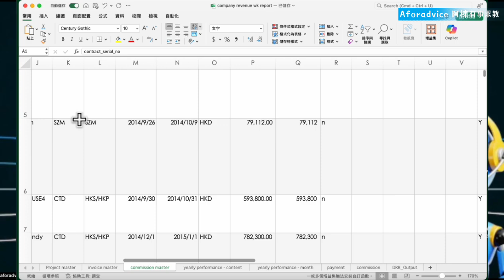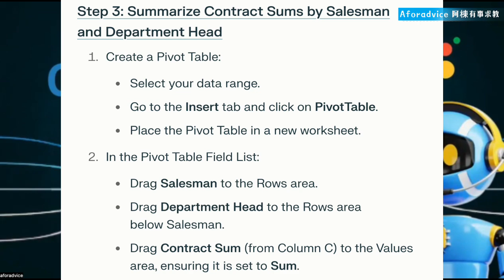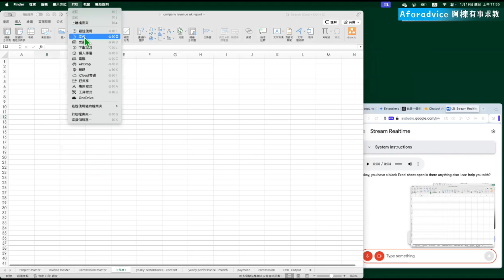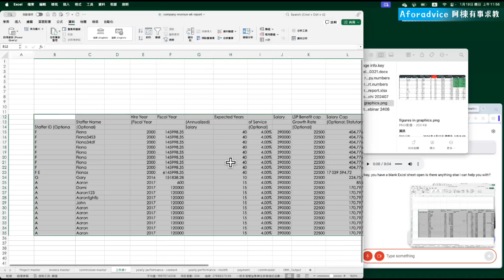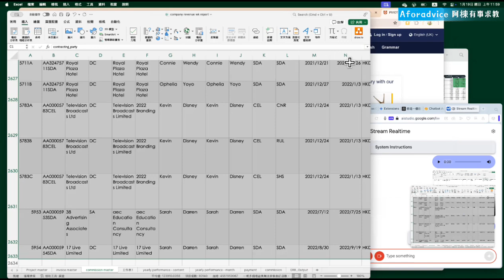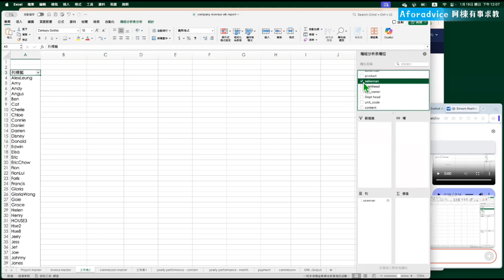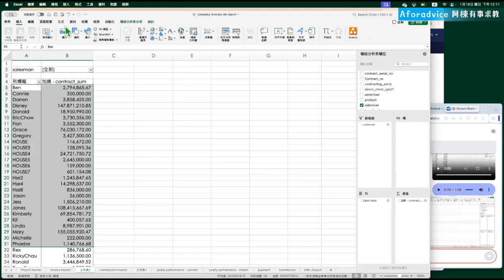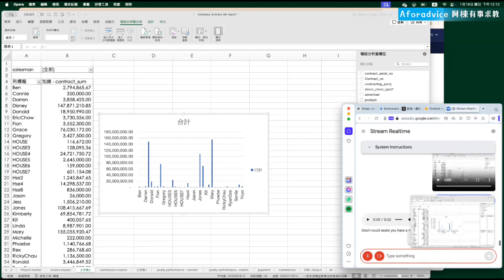Google AI Studio 實時共享畫面! Stream Realtime 即時解決 Excel問題 以後學習任何題目都可以不求人。真是世上無難事，只怕冇AI。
Google AI Studio 實時共享畫面! Stream Realtime 可以透過鏡頭或者屏幕分享，讓Gemini 更深入理解我們提問問題的背景，除了認識問題和理解介面之外，假如有關工具中沒有一個清楚icon表示的功能，或者組合不同的流程而達到的目標，透過Google AI Studio 有是否可以順利解決我們的問題，讓我們可以不停地自主學習？這一次我們選擇了一個比較複雜，中文介面的工具 Excel 然後透過不同的語音輸入提問，以便更加透徹理解其功能的威力。

同樣記得一定要在 Opera 瀏覽器，才可以使用Google AI Studio aistudio.google.com/ 。

輕鬆自動化辦公室工作：Microsoft Power Automate 入門指南 課程已經推出，請登入 理解詳情

音樂 Playland Promenade - VIDEVO.NET

Copilot 在 Excel 中的潛力 全面研究和實踐
已經成功推出，敬請多多支持。
透過在 Excel 的不同場境，綜合有效的Copilot 句式和實例, 全面了解其功能和限制。
Unleashing Copilot's Potential in Excel:  A Comprehensive Study and Practice with real data

Opera 瀏覽器可以免費用到CHATGPT有1點必須注意！PC, 手機都可以應用 ｜OPERA｜人工智能｜CHATGPT｜OPENAI